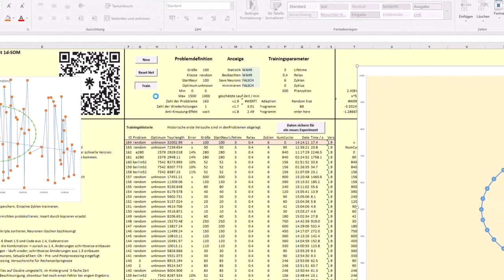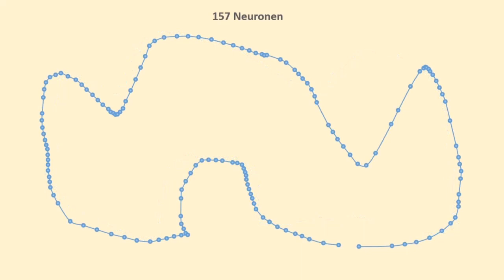Dynamic Selforganising Map learns a 100 Cities Tour (traveling salesman problem)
This video "solves" the TSP using a SOM using a new Algorithm (as far as I know).

Compared to the many known implementations, less than 1,000 training cycles are needed with a fraction of the neurons. Nevertheless, the solution quality is equal or better than reported in the literature.

It modifies the algorithm of G. Schäfers PhD-Theis from 1991 which itself is based on the work of B. Angéniol et al. from 1988. My Alrotithm is a further improvement of Schäfers work. This Proof-Of-Concept ist successful.

I have Schäfers variant implemented in the 90ies with Borland-Pascal under Win 3.11. But unfortunately that is no longer there today. Thus this program is simpley VBA and uses Excel as environment (Data, Statistics, Grahps) so that everyone can experiment with it.  Even you may run an external program from it, which is then very performant, is simple to implement.

Credits:
Idea, Program, Realisation: Martin Wölker